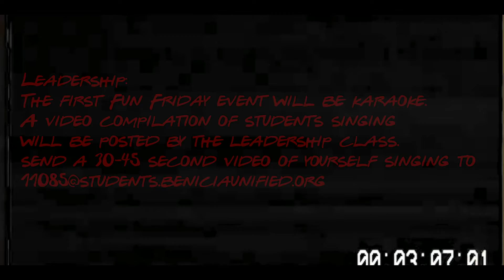Blair Witch Monologue (Old Version) Season 8: Episode 5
Panther TV is a school broadcast show at Benicia High School with the purpose of giving information to the rest of the school and providing funny and interesting content.

Sometimes our hours upon hours of hard work gets removed from Panther TV episodes, so here is a channel dedicated to sharing those bits that were lost.

Panther TV 2020 includes:
Janin Griebel
Sophia Kochevar
Adia Zmak
Kai Rush
Riley Edwards
Michael Cerna
Ana Lopez
Diego Menjivar
Garrett Mingardi